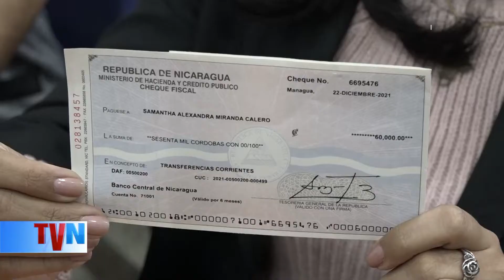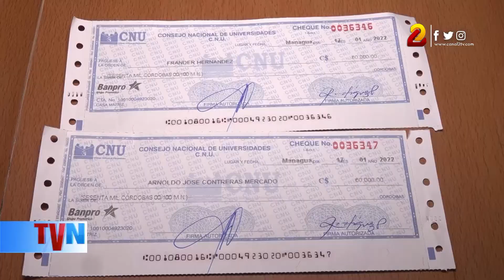Conicyt entrega fondos a 8 proyectos científicos ganadores del año pasado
Ocho grupos de profesionales investigadores en distintas áreas, recibieron este martes fondos de hasta 60 mil córdobas, como parte del estímulo y promoción para la innovación científica y el emprendimiento.